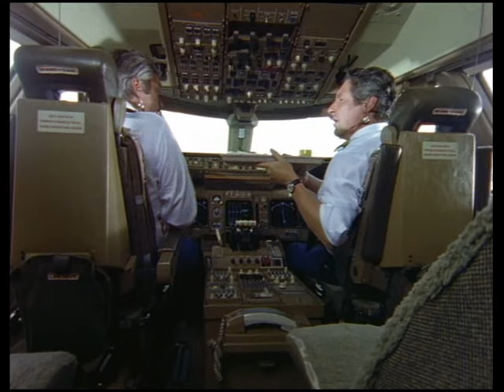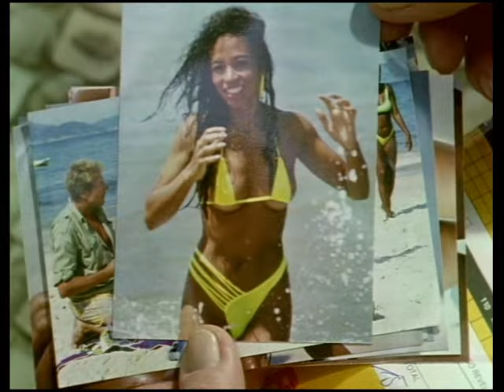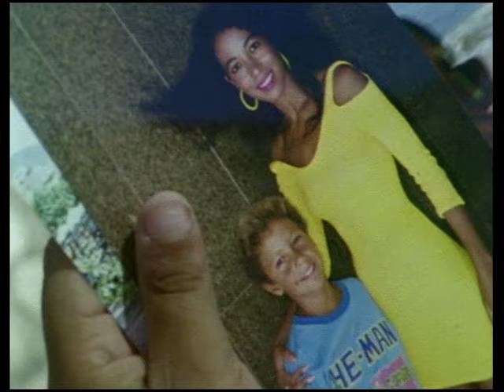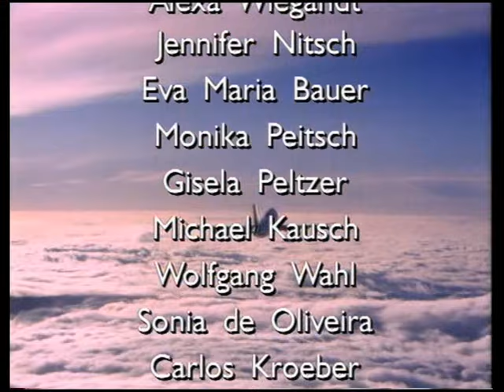Glückliche Reise - 01-1. 01.Brasilien 06.01.1992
Glückliche Reise ist eine Fernsehreihe, die von 1991 bis 1993 produziert und bis 1995 auf ProSieben zum ersten Mal ausgestrahlt wurde.

Konzept:
Die an der „Glücklichen Reise“ teilnehmenden Personen haben eine Weltreise mit dem Flugzeug gebucht. Dabei werden sie von der Crew des Flugzeugs und zwei Reiseleitern begleitet. Diese Kernbesatzung ändert sich während der drei Staffeln allmählich. Die Episoden sind typischerweise benannt nach den Flugzielen, die im Verlauf der jeweiligen Reise angesteuert werden. Während einer Episode werden zwei bis drei voneinander unabhängige Handlungen erzählt. Die im Mittelpunkt stehenden Weltreisenden wechseln von Folge zu Folge.

Schauspieler und Rollen
Conny Glogger war in allen 27 Folgen als Reiseleiterin dabei. Der Part des männlichen Reiseleiters wurde in den ersten acht Folgen von Amadeus August gegeben. Nach seinem frühen Tod 1992 übernahm Thomas Fritsch diese Funktion.

Die folgende Tabelle zeigt die Schauspieler mit mehr als einem Auftritt und ihre Rollen meist als Crewmitglieder. Daneben waren auch namhafte Schauspieler wie Harald Juhnke, Günter Pfitzmann, Elisabeth Wiedemann, Ingrid Steeger oder Evelyn Hamann als Gastdarsteller dabei.